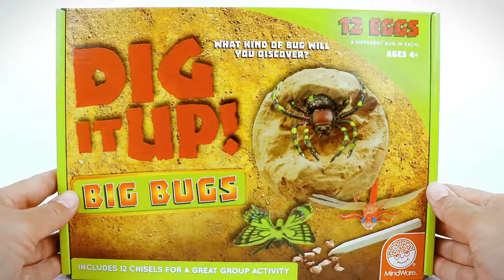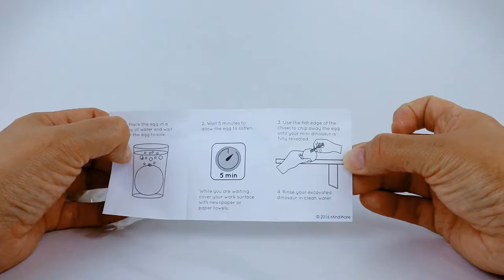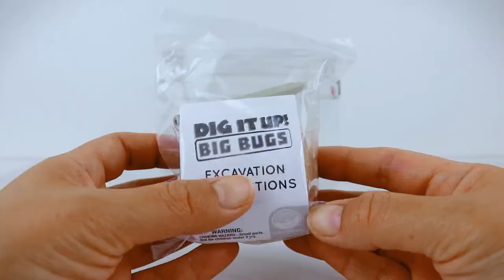Excavate Big Bug Eggs & Learn their Names! Dig It Up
We excavated these Big Bug Eggs by Mindware Dig It Up and had a great time! Learn their names too! Excavation kit with guide included.

Instructions: Just place the egg in water and after it sinks wait five minutes.  Then use the chisel to excavate the bug. Its that easy and tons of fun and surprises.

Our kids love these eggs. Ages 4+.
Place the egg in water and wait for the egg to sink.  Wait 5 minutes to allow the egg to soften then remove and chisel away to reveal your surprise! We excavated a praying mantis, butterfly, beetle, moth, dragonfly and spider!

We purchased this kit directly from Mindware.  They have a lot of great educational toys for kids.

Thank you for visiting Toy Bin!